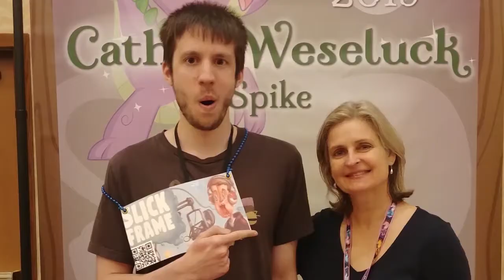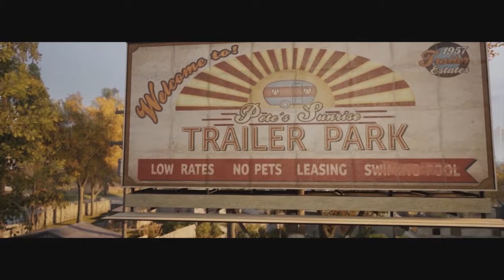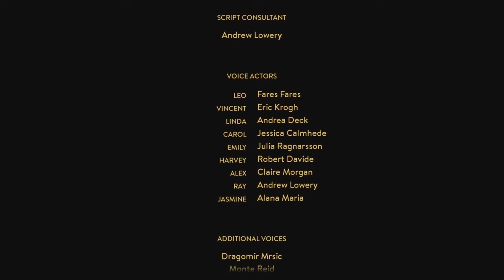💎A Way Out💎: Best Of! 👑Royal Goobs👑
SHREK 3 RUUULLLEEESSSS!